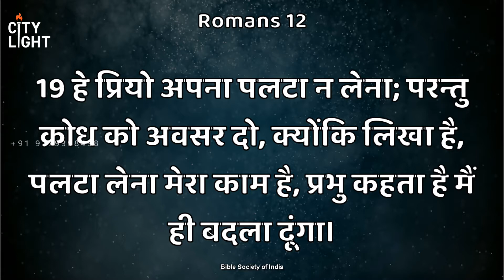एपिसोड 73 Revenge belongs to the Lord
Spiritual Morsels
हिंदी
Episode 73

Like our FaceBook page for our weekly Spiritual Morsels in Hindi